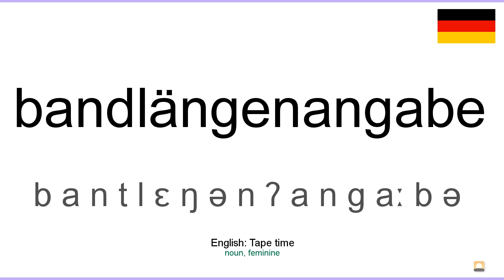How to pronounce: Bandlängenangabe (German)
How to pronounce bandlängenangabe in german
Wie bandlängenangabe ausgesprochen Deutsch
Die deutsch aussprache von dem wort bandlängenangabe.
Cómo pronunciar bandlängenangabe en aleman
Comment prononcer bandlängenangabe en allemand
Come pronunciare bandlängenangabe in tedesco